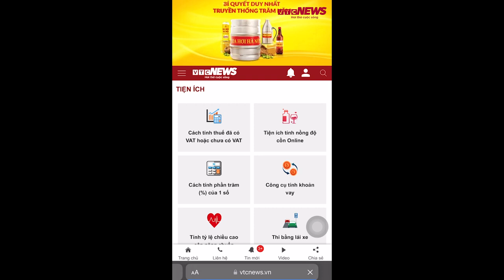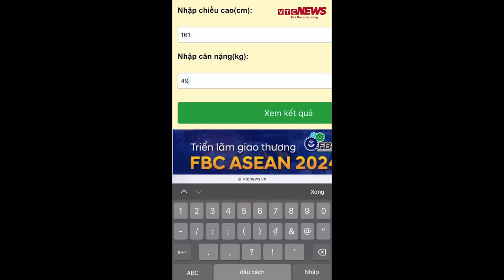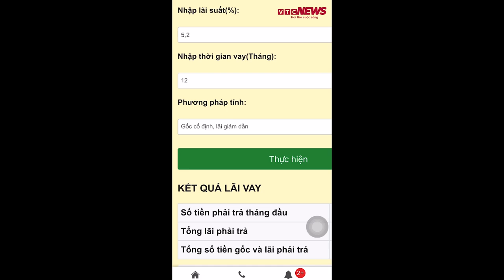Tính nồng độ cồn, thi bằng lái xe, tính thuế VAT, click ngay Tiện ích VTC News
VTC News | Báo điện tử VTC News vừa ra mắt hàng loạt tiện ích thông minh mang tới nhiều trải nghiệm cho độc giả như: Tính nồng độ cồn online, thi bằng lái xe, tính thuế VAT...